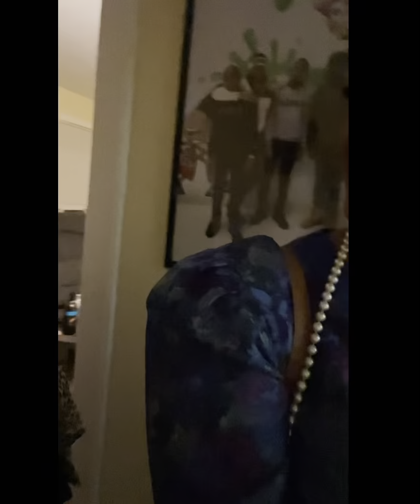3BL: A night out 😂